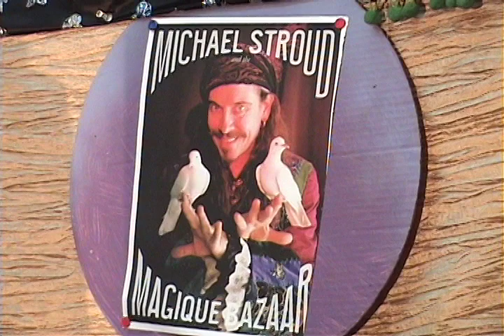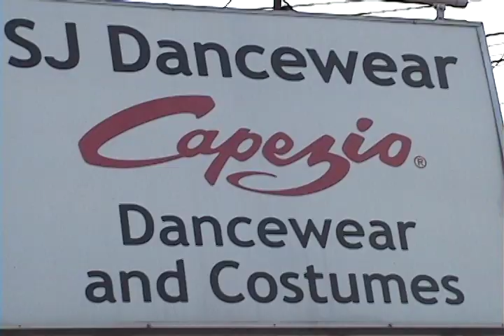SJMAG 23rd Dia De Los Muertos with Michael Stroud Magic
A special production of poetry, balloons, juggling, and magic for the 23rd annual Dia de los Muertos Festival. Featuring Michael Stroud and videography from Magic Genii.